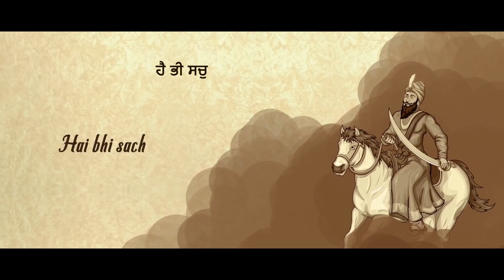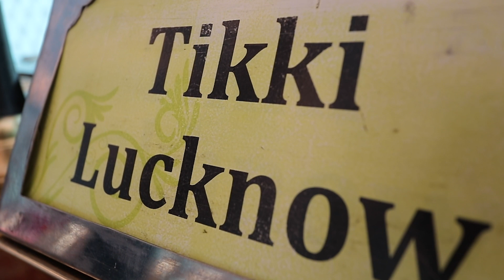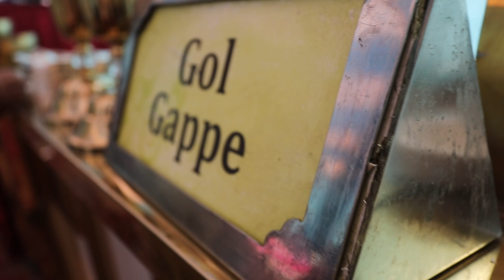Family Reunion Party Part 01